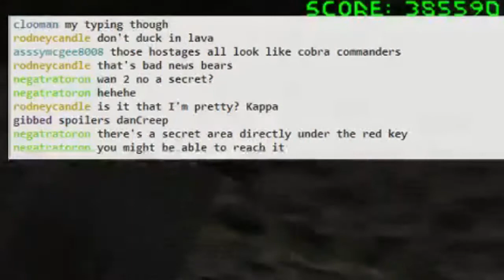Descent: Take the Red Key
This game has some really ridiculous sections. Getting past this one with relatively low health was nearly impossible, thanks to those Vulcan Driller robots (the grey ones that look like pigs), which alone can kill me almost instantly, let alone in a group of 4-5.

In the end I was able to get extra speed to cross the room using a technique called tri-chording, in which I move along all three axes simultaneously (forward, upwards, and to the left, in this case) in order to go about 1.5x faster.